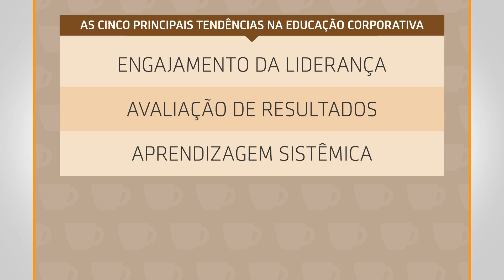As cinco principais tendências na educação corporativa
Engajamento da Liderança e Avaliação de resultados são apenas duas das 5 principais tendências levantadas na Pesquisa Nacional 2015 - Práticas e Resultados da Educação Corporativa, organizada pela Professora Marisa Eboli. Confira quais são as tendências na entrevista com a professora!